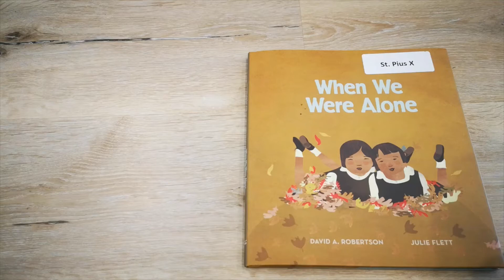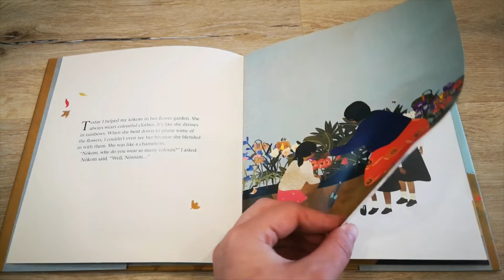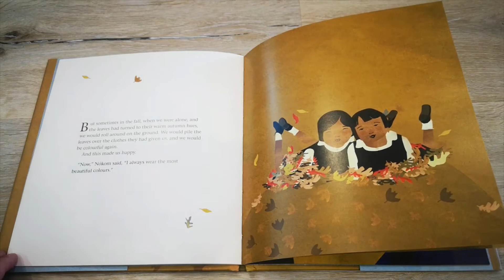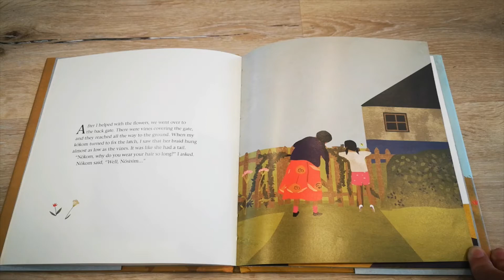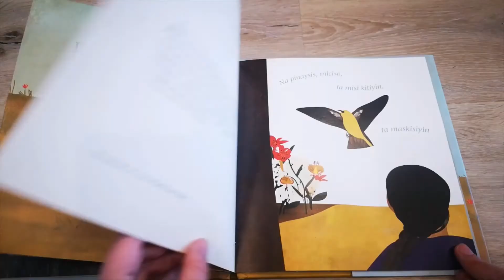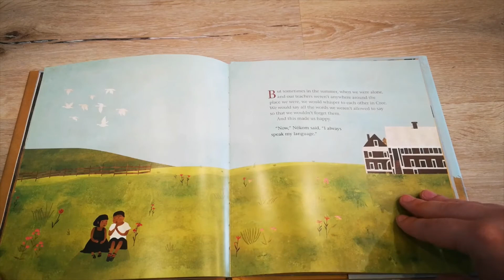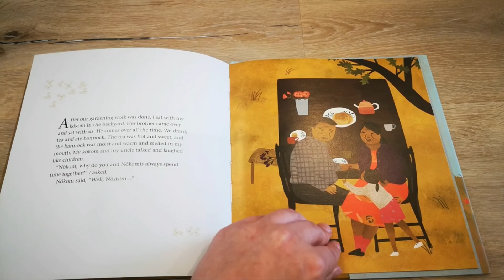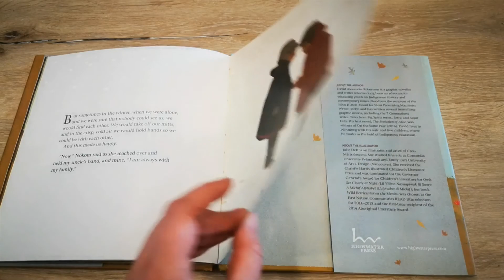When We Were Alone-Read Aloud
Title: When We Were Alone
Author: David A. Robertson
Illustrator: Julie Flett
Summary: When a young girl helps tend to her grandmother's garden, she begins to notice things that make her curious. Why does her grandmother have long, braided hair and beautifully coloured clothing? Why does she speak another language and spend so much time with her family? As she asks her grandmother about these things, she is told about life in a residential school a long time ago, where all of these things were taken away. When We Were Alone is a story about a difficult time in history, and, ultimately, one of empowerment and strength.
*Please note that this video is for educational supplement to be viewed by students only.